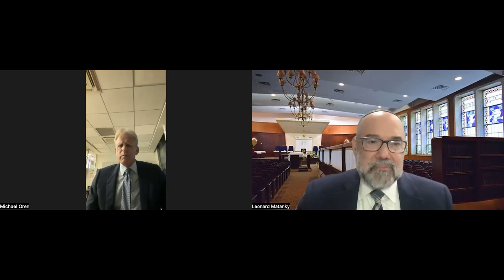Daytime Dialogues with Ambassador Michael Oren S3 E42